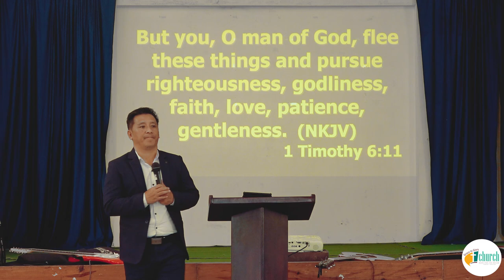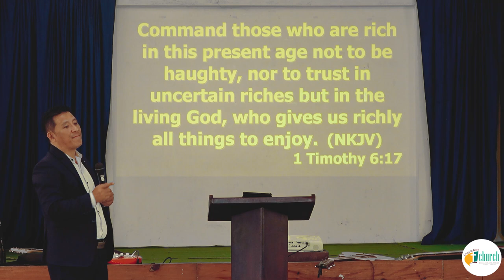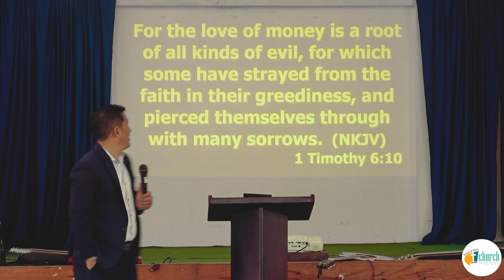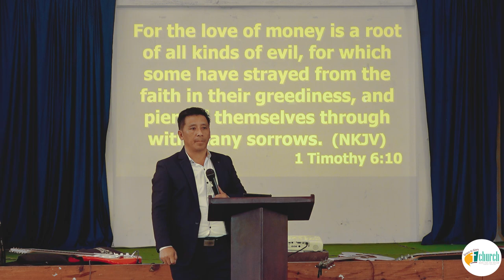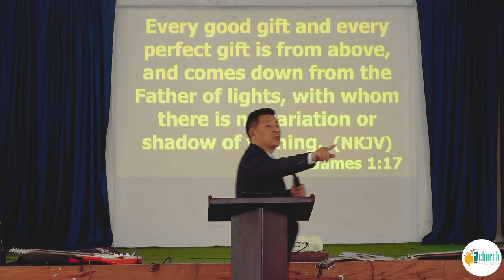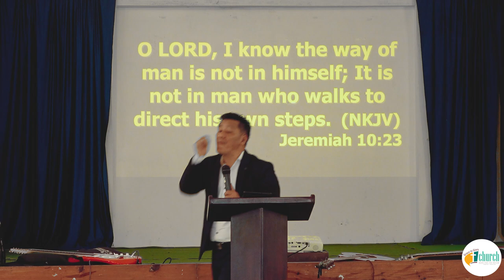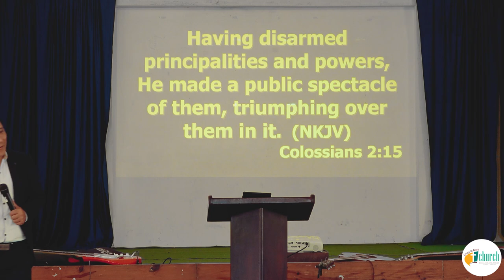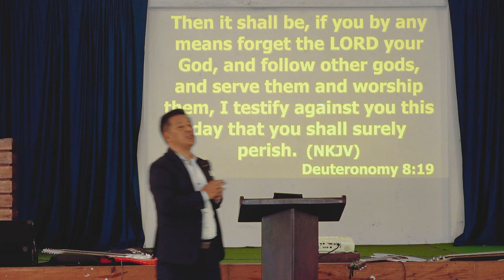GOD OR MAMMON | Senior Pastor Alemmar | 12th Feb 2023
We are glad to have you join with us. Word of God by Allem Ao , Senior Pastor, Grace to Glory Church, Dimapur..

Address : Notun bosti junction, near Evershine School, Dimapur.